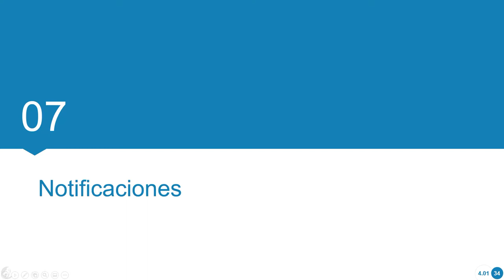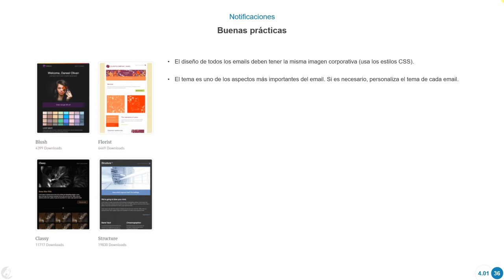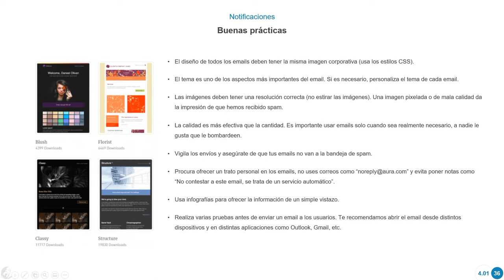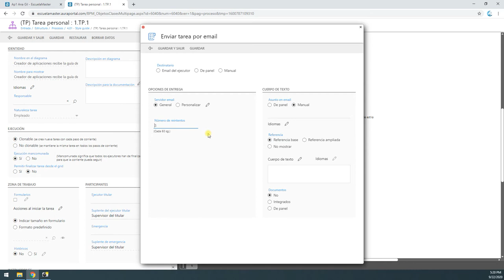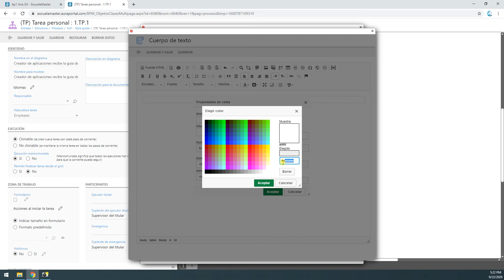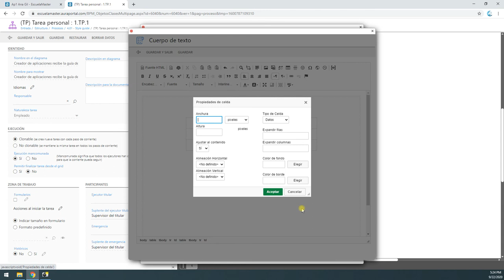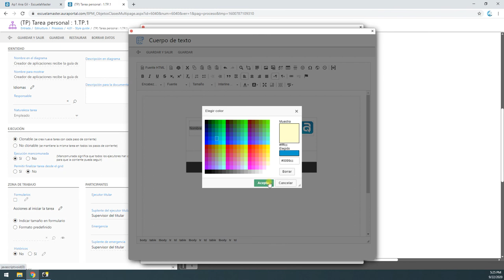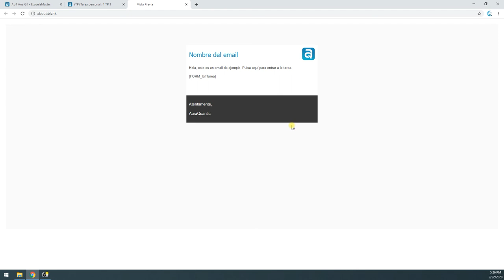Curso BPM: 4. Diseño de interfaces | Notificaciones 4.01 07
Buenas prácticas para el diseño de las notificaciones por email.

A continuación, explicamos varios aspectos para tener en cuenta cuando creamos notificaciones por email.